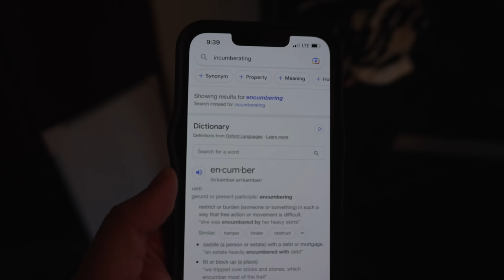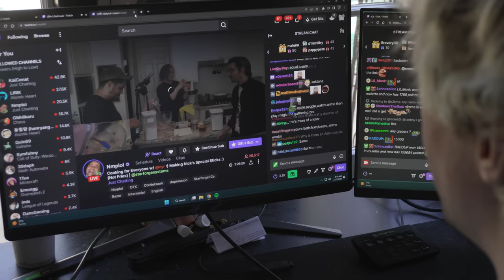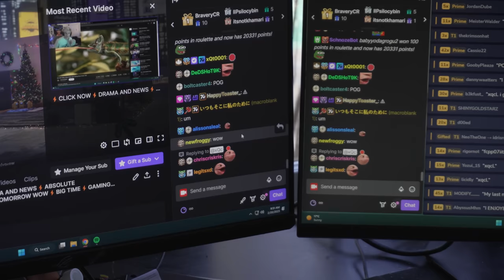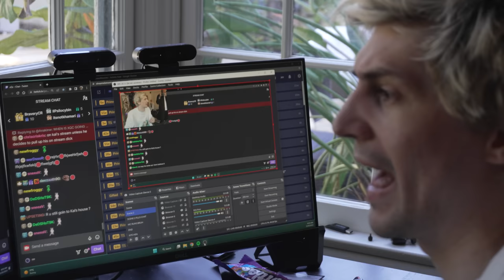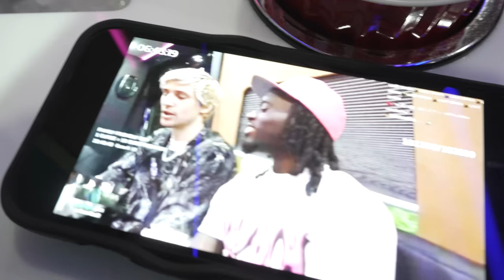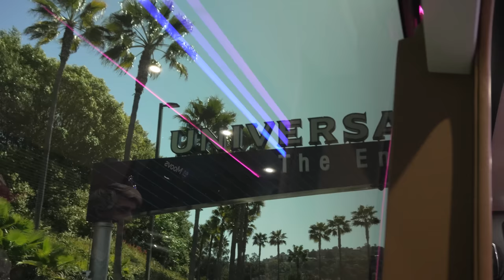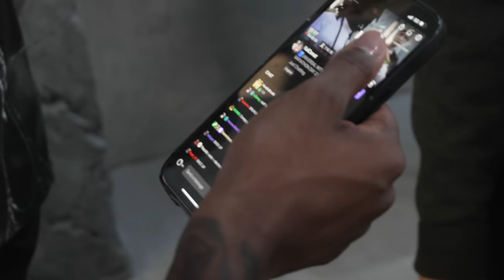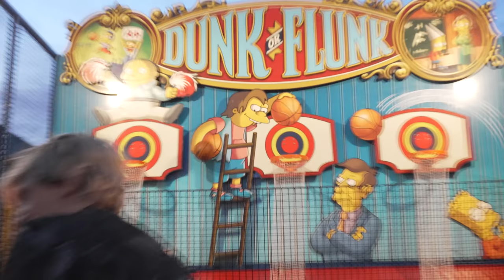Day In The Life Of xQc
A day in the life of xQc.